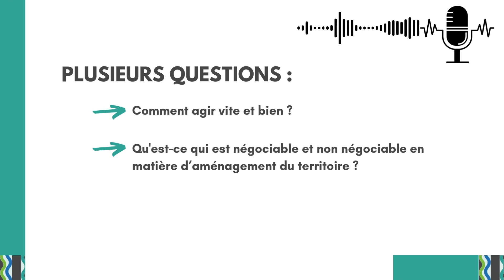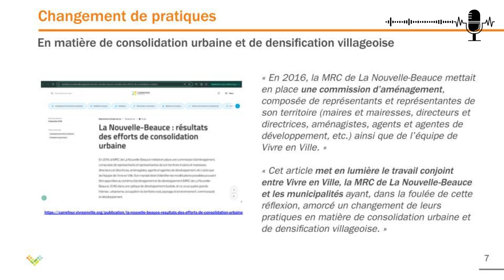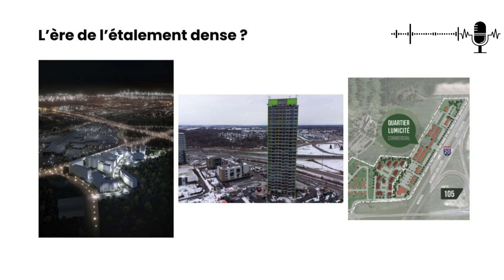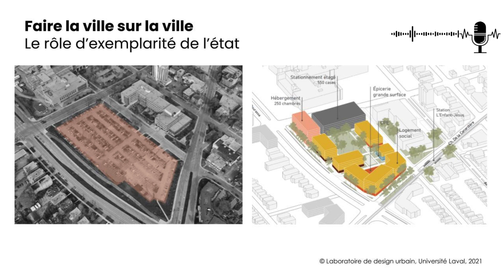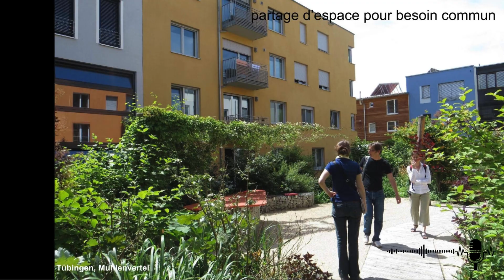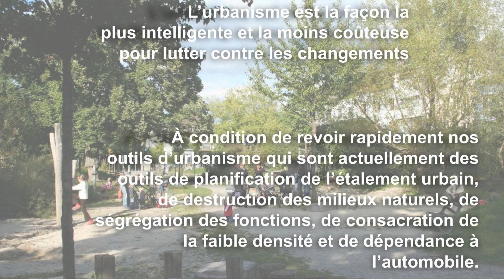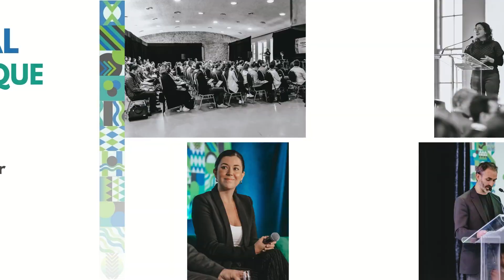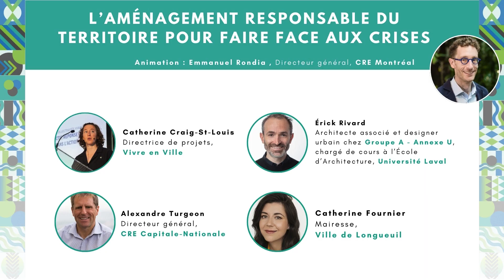FNAC 2024 - 17 avril - L'aménagement responsable du territoire pour faire face aux crises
Panel animé par Emmanuel Rondia, directeur général du CRE montréal, le 17 avril 2024 au Forum national de l'action climatique (FNAC).

Sujet : L’aménagement du territoire est un outil qui favorise la résilience face à la crise environnementale, du logement ou des transports collectifs. L’utilisation des (nouveaux) outils d’urbanisme, ainsi qu’une planification tenant compte des différentes échelles, permettent de régler plusieurs problématiques. Tour d’horizon sur les projets, politiques, zonages ou autres outils d’urbanisme pour rendre nos territoires plus résilients.

Les discussions ont mis en lumière la nécessité de freiner l’étalement urbain et de préserver les milieux naturels, en adoptant une approche réfléchie et sensible. Un point clé abordé a été l'importance de maintenir des espaces vides, fonctionnels dans les milieux de vie, au lieu de les remplir systématiquement. Les intervenants ont également souligné l'importance d'un dialogue continu pour garantir l’adhésion des citoyens et des promoteurs aux projets de transformation, en bâtissant un lien de confiance. Ils ont aussi mis l'accent sur la nécessité d’adapter les outils d’urbanisme aux réalités actuelles et de favoriser une collaboration étroite entre tous les niveaux de gouvernance pour répondre efficacement aux multiples crises tout en évitant d’en créer de nouvelles.